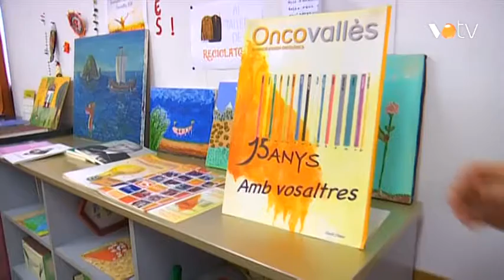VOTV - Perfils, Carme Grau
Pere Puig entrevista a Carme Grau, coordinadora d'Oncovallès